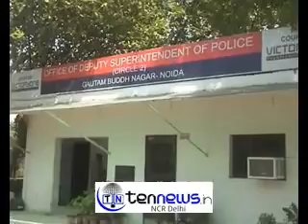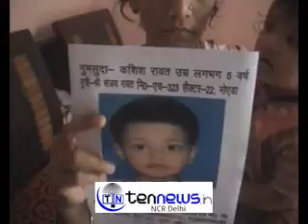नॉएडा में लापता हुई चार साल की कशिश के मामले में नॉएडा पुलिस के हाथ अब भी खाली